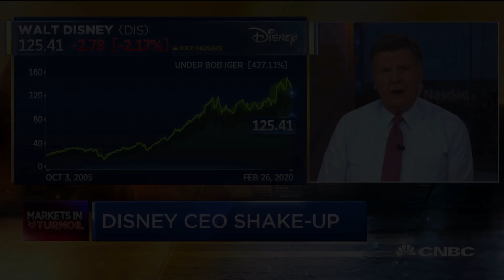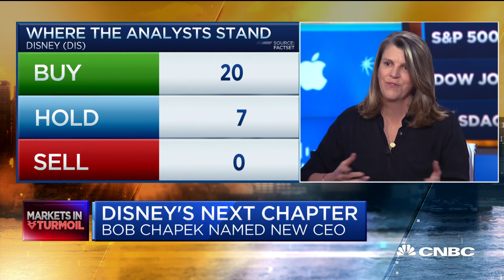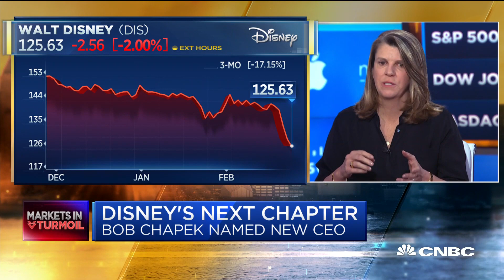The timing for Iger's transition is atypical for Disney, analysts say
Disney announced Tuesday that Bob Iger will step down as Disney CEO and assume the role of executive chairman. During Iger's nearly 15 tenure, shares of Disney rose more than 440% while the Dow gained 150 percent. Alexia Quadrani, media analyst at JPMorgan, and Michael Nathanson, senior analyst at MoffettNathanson, join "Squawk Box" to discuss what Iger's departure could mean for Disney shareholders.

CNBC TV